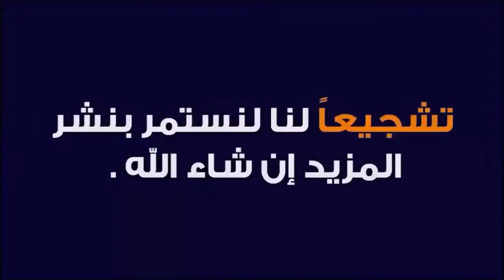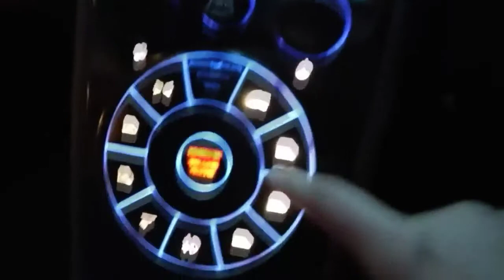Top 5 Fastest Car 2019 in The World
top chef,
topak,
top music 2019,
top 10,
top android,
top games,
top chef mbc,
top film 2018,
top anime,
top aghani,
top anime 2018,
top application,
top android games,
top application android 2019,
top article,
top anime 2019,
top aghani 2019,
a topic for presentation,
a topic,
a topic about friendship,
a top of the world,
a topic sentence,
a top 10,
a top dj,
a top 40,
a top singer,
a topes de gama plus,
top à top,
top à squeezie,
top à johnny hallyday 1974,
top à la vachette,
top à sylvie vartan,
top à la vachette intervilles,
top à maritie et gilbert carpentier,
top à claude françois 1973,
top à johnny hallyday 1972,
top à michel delpech,
top âu mỹ,
top âu mỹ 2019,
top âu mỹ trên 1 tỷ view,
top âm nhạc,
top âu mỹ hay nhất,
top âu mỹ remix,
100 top âu mỹ,
top hit âu mỹ,
top bí ân,
top hit âu mỹ 2019,
top but,
top bilal,
top beatbox,
top best tik tok,
top break dance,
top bass,
top buzz,
top bike,
top boy,
top beldi,
b topper,
r&b top,
cardi b top,
cardi b topic,
cardi b top songs,
cardi b top 10,
money cardi b topic,
r&b top 100,
r&b top 2000,
r&b top 50,
top chef france,
top chef france 2019,
top chef 3,
top chef 2018,
c top ten,
c topps app,
c top gun game,
c top up bsnl,
ctop vr,
c top up registration,
c topics,
ctop gorn,
ctop gladiator,
c top fishing,
top éà&,
top chef éà&,
top song éà&,
top hits éà&,
top dj,
top dance,
top dj 2019,
top dance 2019,
top dj music,
top dribble,
top dj 2018,
top documentaire,
top dance fortnite,
top dessin animé,
d top 10 performances,
d top gurun,
d top performances,
drop the a,
d top notes,
d toppers,
d top dance,
d toppers boy band,
d top 10 richest musician in nigeria,
d topo,
top eleven,
top eleven hack,
top english music,
top eminem,
top english songs 2019,
top et flop,
top eleven 2018,
top eleven 2019 hack,
e top saber bitcoin,
e top channel,
e topla,
shane e toppy boss,
ela e top,
eazy e topic,
formula e top speed,
minnie e topolino italiano,
carimba que e top,
pippo e topolino,
top étoile,
top étoile 2018,
top étoile du mali,
top écouteurs,
top étoile mali 2018,
top écran gamer 2018,
top étoile mali 2019,
top écouteur bluetooth,
top été 2018,
top été 2018 musique,
é top saber,
ela é top,
o mar é top,
viajar é top demais,
champions é top,
nosso love é top,
deus é top,
carimba que é top letra,
fatinha ela é top,
geo é top,
top è solo un daje che ha fatto i sordi,
top è solo un daje che ha fatto i soldi,
top è un daje che ha fatto i soldi,
è ancora top,
ela è top,
è ancora top kyrenis,
carimba que è top,
champions è top,
questo è topolino,
pippo è topolino,
leone è topo,
ma che topa è canzone,
è arrivato topo gigio,
il topo è troppo grasso,
che topa è musically,
être au top,
ela ê top,
top êdm,
top nhạc êm,
top film action,
top film netflix,
top film romantique,
top film action 2018,
top film 2017,
top free fire,
top film marocain,
f top msp,
f top prize,
f top 1 faction base tour/pvp season 5 timeless cupcake block 123,
f top 1 base tour,
f top plugin,
pulsar 180f top speed,
220f top speed,
zonda f top gear,
gsx750f top speed,
axel f topic,
top gear,
top game android,
top gun,
top goal,
top gnawa,
top game android offline,
top games ps3,
g top mix,
g top mix php,
g top tierce,
g top shop,
g top shop blida,
g tops put in work,
why g top 5,
kenny g top hits,
kenny g topic,
top hit radio,
top hit,
top hadga,
top hits 2019,
top hit 2018,
top hasni,
top hit maroc 2019,
top house,
top hamza,
top horror movies,
h top moment,
h top alarme,
h top calella palace,
h top royal star lloret de mar,
h top royal beach lloret de mar,
h top cartago nova,
h top summer sun santa susanna,
h top royal sun hotel santa susanna spain,
h top royal beach,
h top royal sun suites,
top instru,
top instrumental,
top intro,
top indian songs,
top instru rap,
top instrumental rai,
top iraqi,
top issawa,
top indian movies,
top instagram,
i top record,
i top 10 frutti,
i top toupie,
i topo,
i top force of nature,
i topi pinnuti,
i topi dino buzzati,
i'm top of the world,
i'm top 40,
i'm top of the world lyrics,
top 10 îngeri filmați,
top wing în română,
top 10 în română,
top 10 întrebări,
melodii în top,
top wing în limba română,
în top,
top 10 în pui mei,
muzici în top,
dance on top of water,
pi top,
pi top 2,
pi topceed,
pi top fr,
pi top os,
pi top amazon,
pi top 4,
pi top battery,
pi top 3,
pi top laptop,
top jeux android,
top jeux,
top jeux android 2019,
top jeux ps4,
top jeux ps3,
top jeux 2019,
top jeux android 2018,
top jeux psp,
top jeux android offline,
top jeux xbox 360,
j top nolife,
j&top switch dock,
j top amp music world,
j&top switch controller,
j tops earrings,
j&top mini wireless controller,
j topo,
j top notch,
topaz,
j top music,
top khaliji,
top kill pubg,
top khaliji 2019,
top korean drama,
top kik,
top kpop,
top khaled,
top kill free fire,
top ko ufc,
top ko boxe,
k topi wala bh